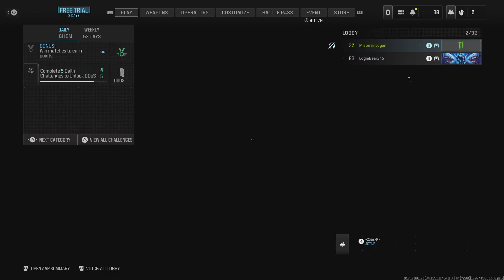Call of Duty Modern Warfare 2 Mosh Pit Gameplay